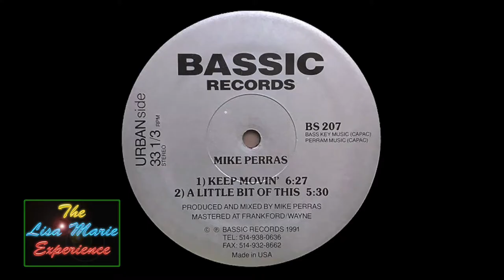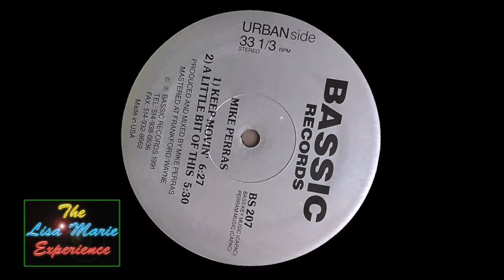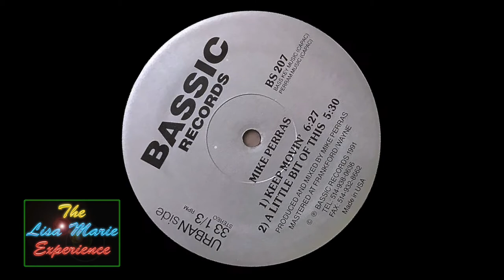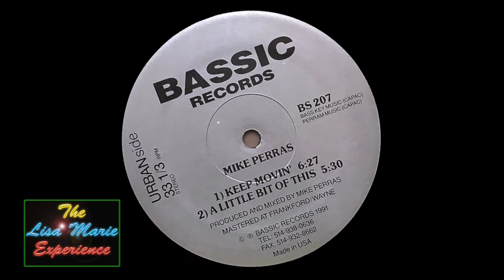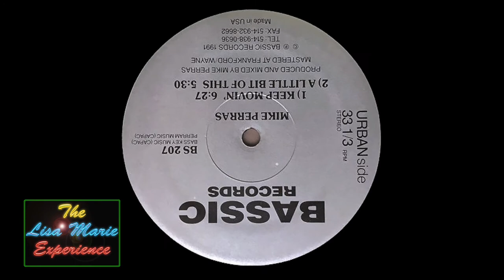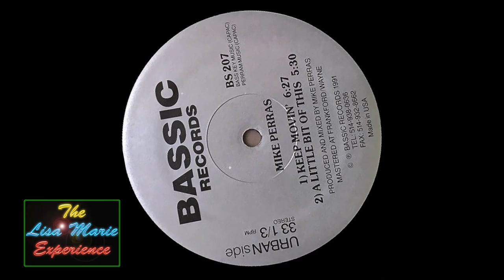Mike Perras - Keep Movin'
Some people will claim this track to be a classic, which is not what this playlist is about. What I mean by classics is the ones that everyone knows, even your glitzy club townies. I would put this one as an underground classic. It's a killer track, I'm a sucker for big strings and this doesn't disappoint. I used to play it constantly in my early days of trying to make it as a Dj and it still sounds as big as it did then. TUNE!